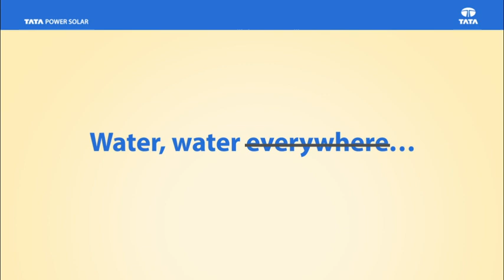World Water Day 2023 | The Role Of Solar In Water Conservation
Producing 1 kWh of electricity with non-renewable energy uses ~100-200L water while capturing solar power doesn’t require any water once the panels are manufactured and installed. This WorldWaterDay, let’s walk towards change. Switch to solar with us!